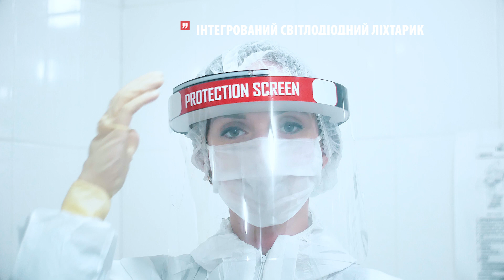Санітарно-захисний екран Protection screen (укр)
Захист слизових оболонок від крапель і бризок для медичних працівників.
Дозволяє працювати в масці та окулярах.

Захисний екран з оптичного пластику товщиною 2 міліметри забезпечує захист на 320 градусів

Спеціальний амортизуючий матеріал підкладки адаптується під форму голови

Екран має :
світловідбиваючі наліпки,
наліпку для нанесення персональних даних,
ліхтарик для використання в умовах відсутності світла.

Екран оснащений системою безконтактного зняття
Знезараження екрану проводиться процедурою стандартного кварцування